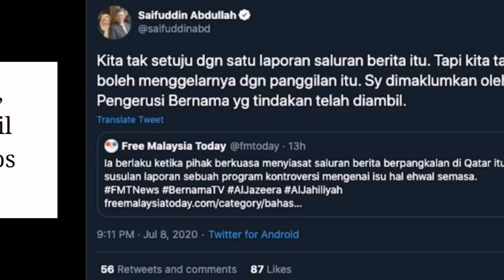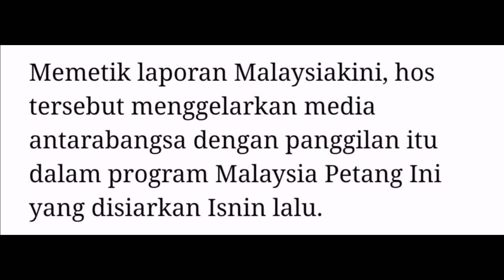Herleena Pahlavy Gelar Al-Jazeera Sebagai "Al-Jahiliah"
Harleena ketika menjadi hos sebuah program bual bicara pada Isnin lalu membuat kenyataan Al Jazeera patut dinamakan semula sebagai Al-Jahiliyah susulan penerbitan dokumentari yang memfitnah kerajaan.

“Jahiliah dalam Bahasa Arab bermakna ketidaktahuan (kebodohan), bersikap bodoh atau tidak peduli.